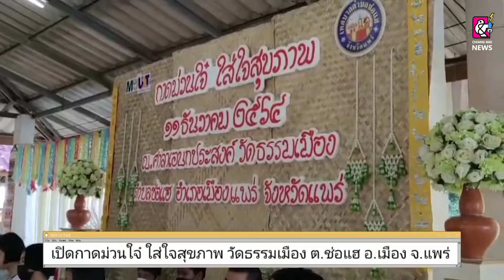"ยกระดับ" จัดประกวดสินค้าปลอดภัย ตามโครงการกาดม่วนใจ ใส่ใจสุขภาพ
ม.แม่โจ้แพร่ จับมือ อบจ.แพร่ และทต.ช่อแฮ "ยกระดับ" จัดประกวดสินค้าปลอดภัย ตามโครงการกาดม่วนใจ ใส่ใจสุขภาพ การประกวด Product Champion ภายใต้โครงการส่งเสริมและพัฒนาสินค้าเกษตรปลอดภัยสู่เกษตรอินทรีย์